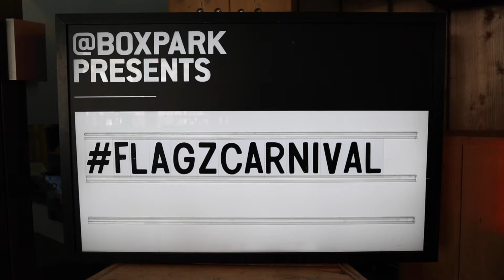FLAGZCARNIVAL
Flagz mas band are a group of vibrant soca and carnival lovers, that took to the streets of the Notting Hill parade in 2009 and immediately attracted a large following. The group prides itself on establishing a rich Caribbean and carnival culture, brought to life through its music, food, dynamic costumes and infectious energy!

The guys from Flagz took over The Green at BOXPARK for their Carnival launch party, for a day of celebrating carnival culture with DJs, Costumes, Dance Performance Steel bands, Competitions and some Caribbean food.